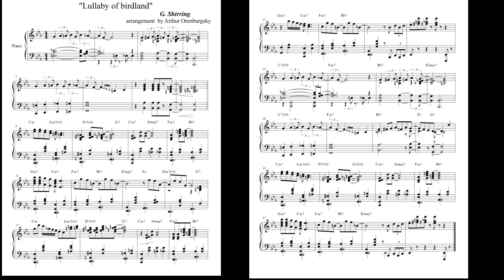Lullaby of Birdland